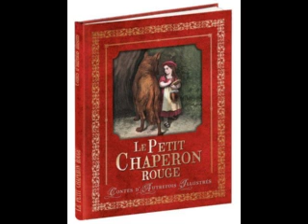La Véritable histoire du petit chaperon rouge